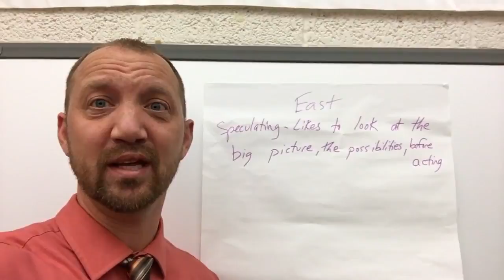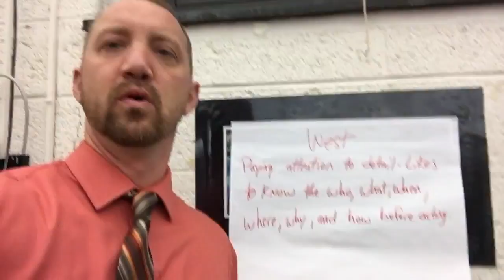cddolphins PD January 13 2017 Intro Video